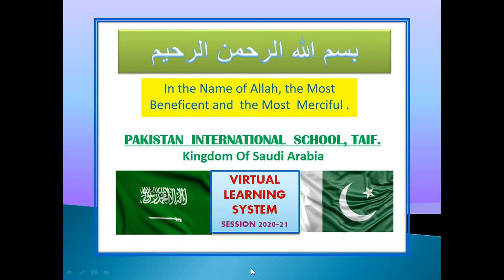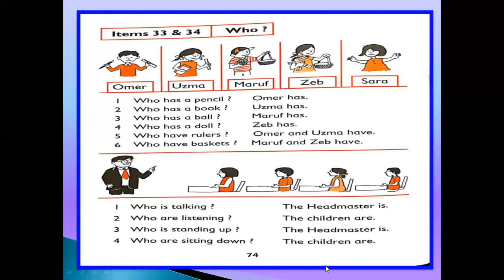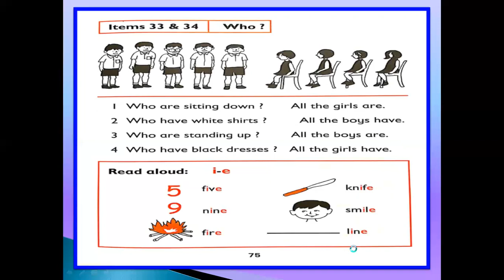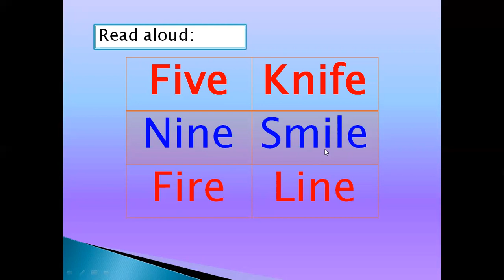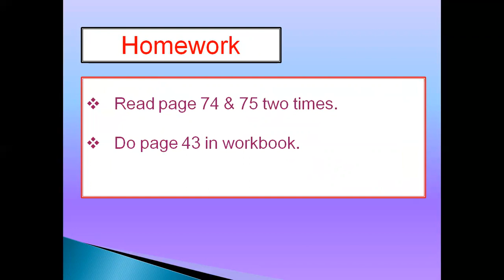Grade 1 English 42